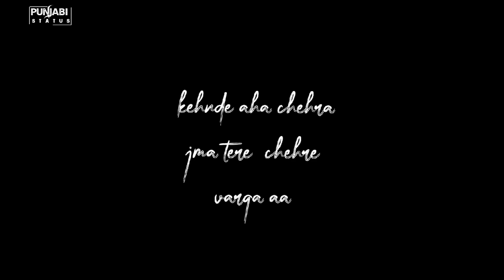DEAR MAMA ❤️ Status Sidhu Moose Wala _ 😍 Latest Punjabi Song Whatsapp Status ❤️ Dil da nhi mada ❤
Punjabi________status

New Punjabi Attitude WhatsApp Status / Sidhu Moose Wala Status / Punjabi Status /Punjabi song status

New Punjabi Attitude WhatsApp Status
Sidhu Moose Wala Status Punjabi
Sidhu Moose Wala Attitude WhatsApp Status
Punjabi Status
Punjabi hd lyrics Video Status
New Punjabi status 2021
Red Screen status Punjabi
Punjabi hd status
Sidhu Status New
Sidhu Moose Wala Status Punjabi new
Sidhu Moose Wala dialogue Status
hd status videos
New Sidhu Moose Wala dialogue WhatsApp Status videos
latest Punjabi Status 2021
latest Punjabi song status 2021
status
WhatsApp Status
status Punjabi
status Punjabi New
Song status
Sad Song Status
Song status Punjabi
status Punjabi
status sad